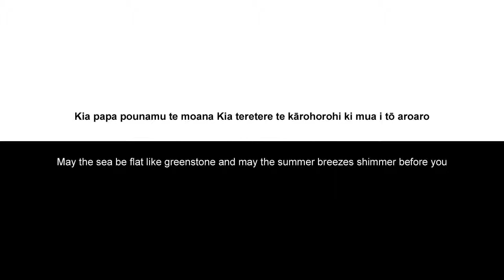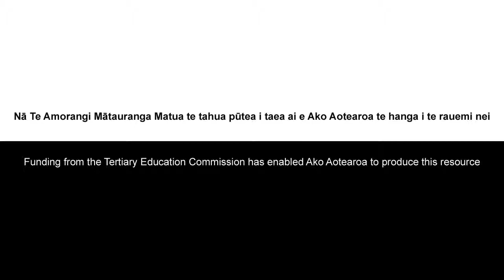HE KARAKIA WHAKAREWA I TE WAKA 1